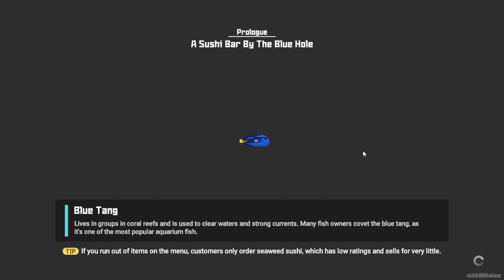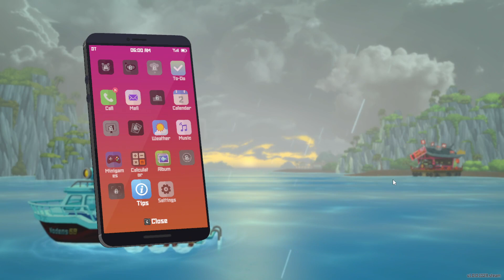Dave the Diver(A good indie game for a low end pc)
This game is a mix of rpg and management and it looks quite promising
MINIMUM Requirement from steam:
OS: Windows 7 64 bit
Processor: Intel Core i3 Dual Core
Memory: 8 GB RAM
Graphics: NVIDIA Geforce GTS 450 / AMD Radeon HD 5570
DirectX: Version 11
Storage: 10 GB available space
Sound Card: Windows Compatible Audio Device